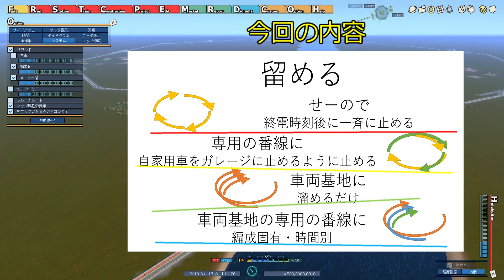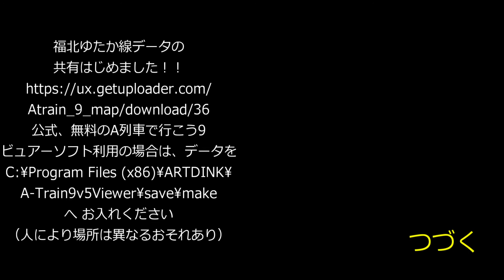【走らす】留める【A列車で行こう9】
A列車で行こうで列車を走らせるための方法について提案していく
初心者向け、時間のない人向け動画です
10分強おつきあいください

夜は列車を止めておきたい
ゲームモードで収支改善したいから
夜もバンバン走っているのは見てくれがわるいから
何はともあれ列車を留めたい人に贈る回です！

ここはこうすればいい的なアドバイスや
ここ こうして欲しい的な要望
ここ気になる的な質問
そういった
‹‹‹コメントを›››

使用曲
beco (騒音のない世界) 「ジェットペンギン３号」
「ひとり」「彷徨う獣のように」
キャプチャーソフト Windows 10 Xbox Game Bar
制作 ふぉーまー